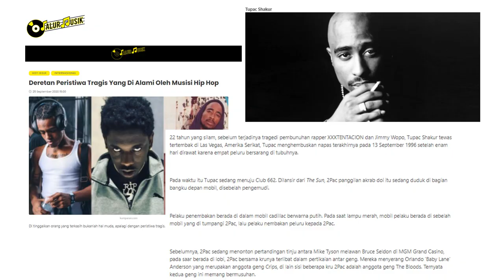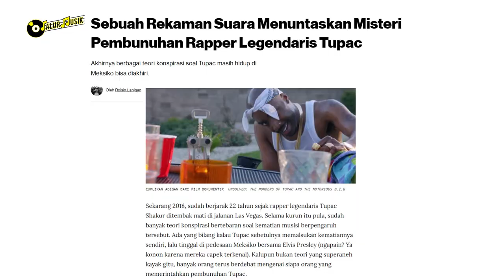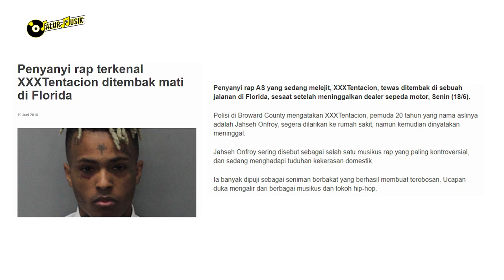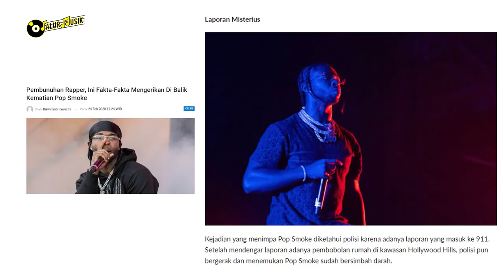MISTERI 4 RAPPER AMERIKA DITEMBAK MULAI DARI DARI XXXTENTION, TUPAC SHAKUR DAN RAPPER LAINNYA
Misteri Rapper Amerika yang ditembak mulai dari xxxtention, Tupac Shakur dan beberapa rapper lainnya.

Sebenarnya apasih penyebab mereka harus meninggal dunia karena ditembak ?
Simak video kali ini sampai selesai yuk.

Selamat Menonton ~